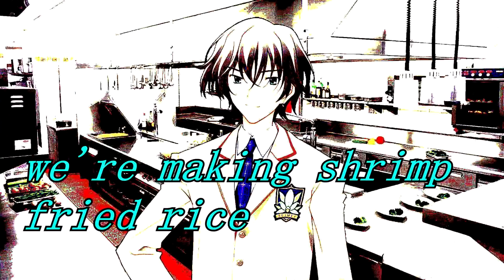Kozue Orders Egg Foo Young